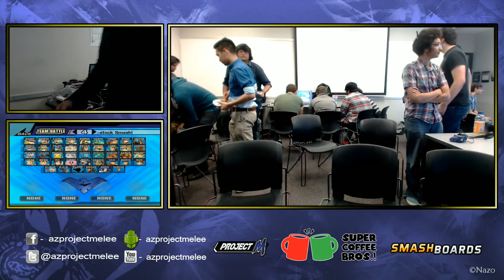AZSB: HF Neon (Lucas) & Cobra (Falcon) vs CutMet (Wario) & FingerStripes (Link) Winners Semis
Please check us out on other media!